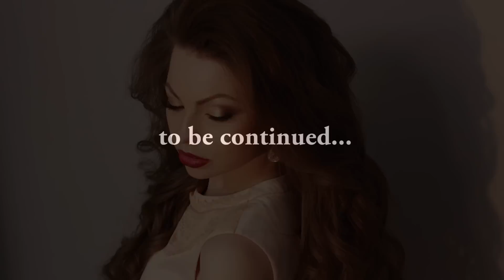Локоны на длинные волосы Воздушные локоны Кудри Свадебная прическа